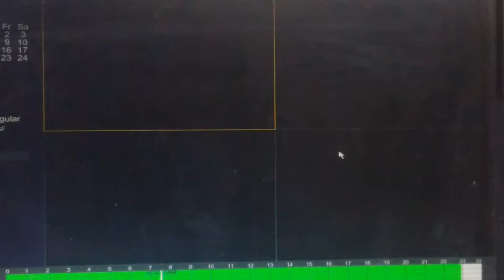لاول مره يظهر الجن علي القطه ويتكلام ويفزع كل البنات عند سور المدرسه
الجن يتكلام في القطه ويعور البنات كل يوم